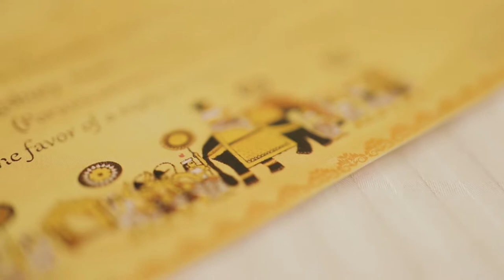Nilantha & Tharanga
"You are the love that came without warning; you had my heart before I could say no."

Videography: The Arcus Wedding Films
Photography: Summer Twilight
Groom’s Outfit: Grooms Art
Groom's Hairstyle: Renka Hair & Beauty Salon
MUA: Isha's Bridle
Bride’s Outfit: Pink Bride Boutique
Decos: Instyle Flora
Entertainment: Talento Wedding Band Sri Lanka
Sparkles: Meraki Wedding Arts
Event Coordination: Weddings by Dila
Venue: The Kingsbury Hotel - "The Balmoral"